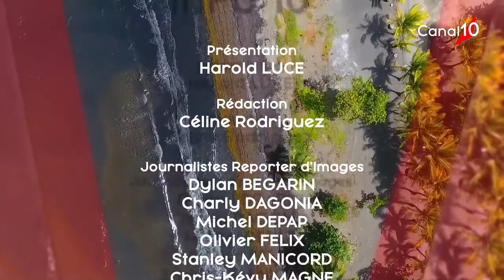C'POLITIQUE du 18 septembre 2020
Invité : Ferdy LOUISY Président du SIAEAG